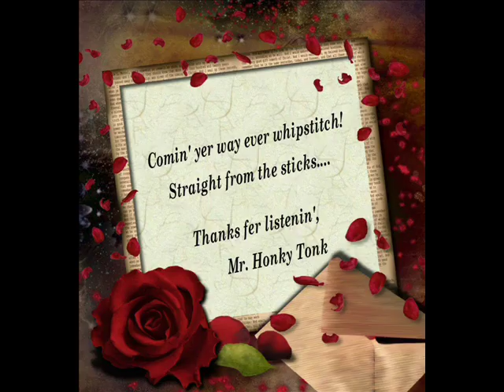When Someone Wants To Leave Allen Brothers